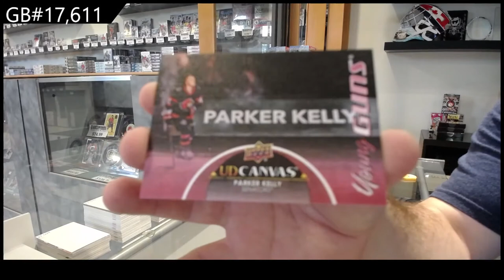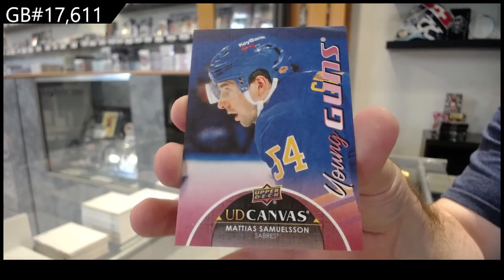21-22 Upper Deck Series 2 Hockey 2 Box Retail Break - C&C GB #17,611